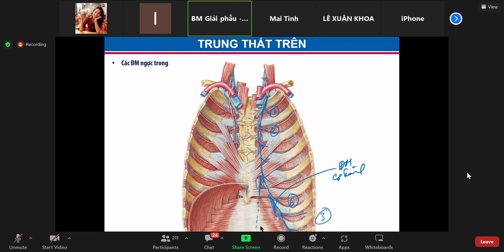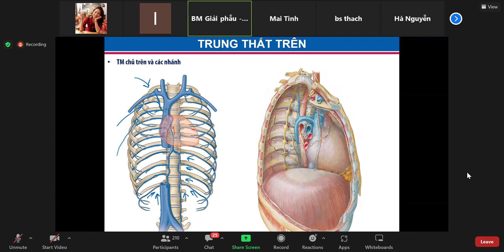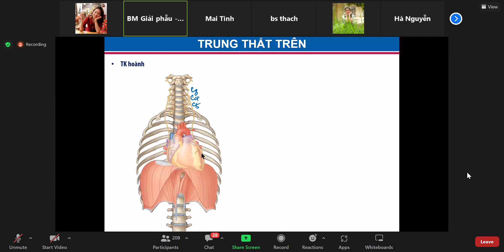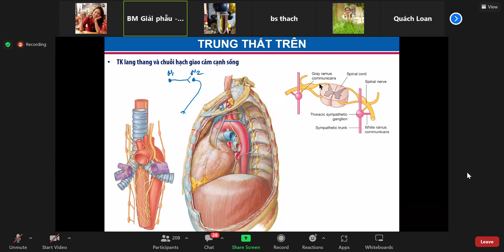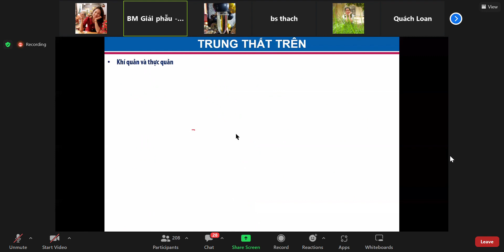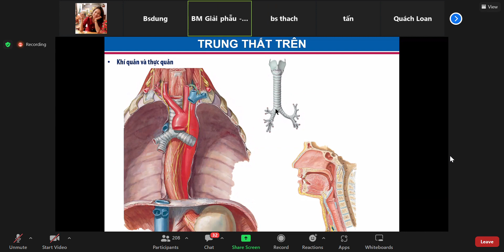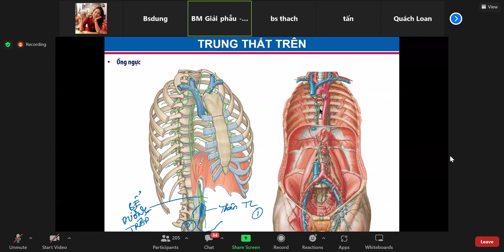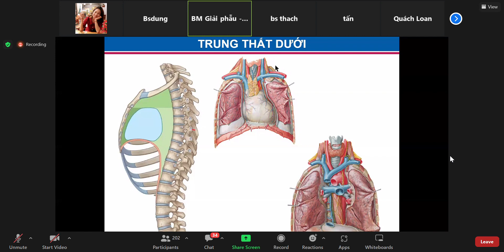Giải phẫu lồng ngực phần 3